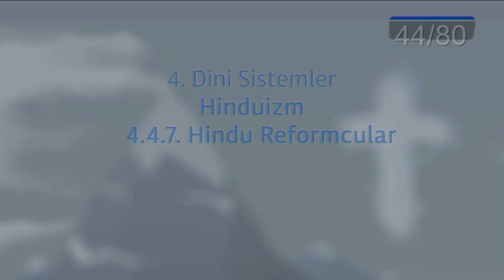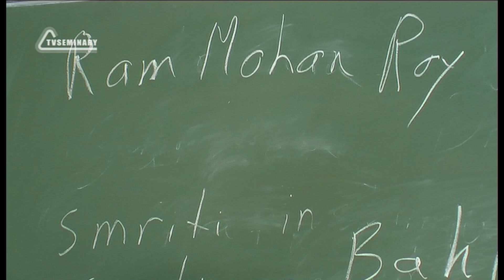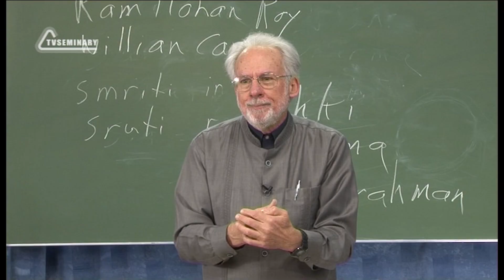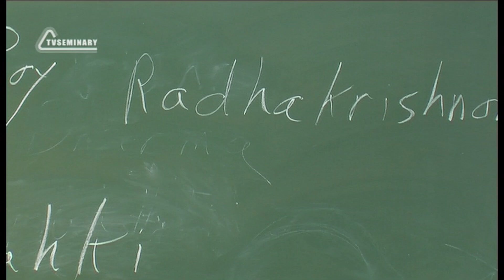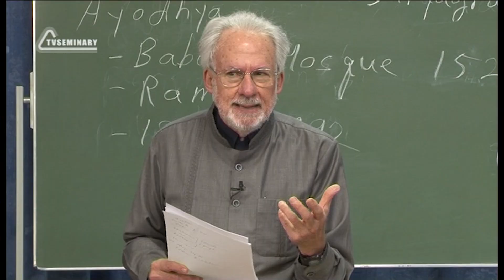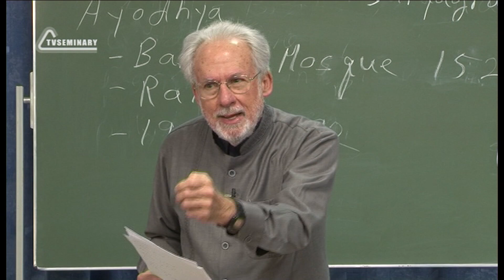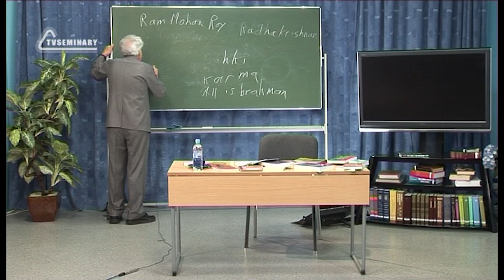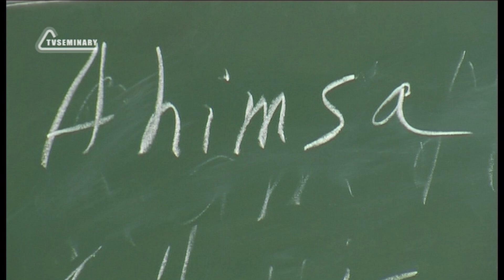A504 Tr 44. Hindu Reformcular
Hindistan'daki Hıristiyan hareketiyle ve özellikle de İsa'nın öğretisiyle etkileşimin başlamasıyla birlikte Hinduizm'i önemli ölçüde dönüştüren bir dizi reform hareketine rastlamaktayız. Ders'in bu bölümünde David Shenk, Hindistan'a giden ilk protestan misyonerin arkadaşı olan ve Hinduizm'de dul kadınların intiharıyla ilgili bazı uygulamalarla yakından ilgilenen Ram Mohan Roy'u anlatıyor. Radhakrishnan'ın öğretisinin özünün ne olduğunu ve bunu kitaplarında nasıl açıkladığını öğrenmek için bu videoyu izleyebilirsiniz.